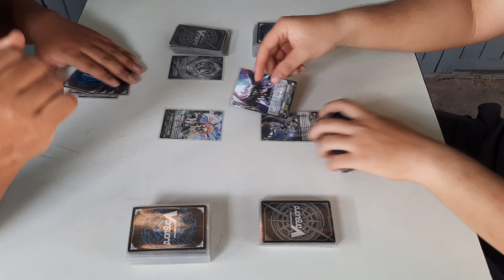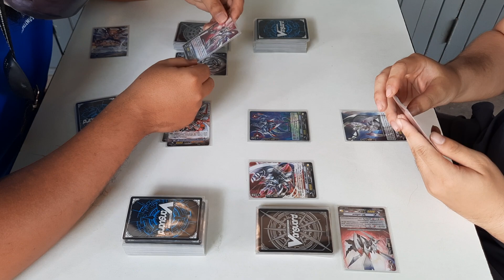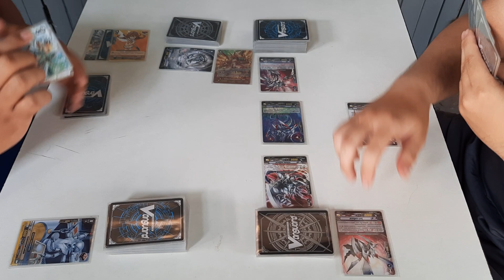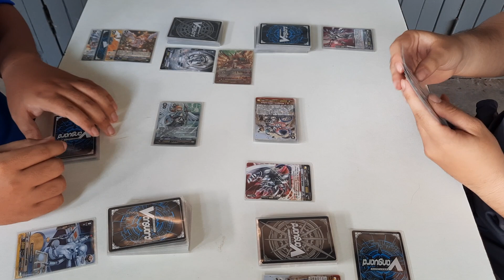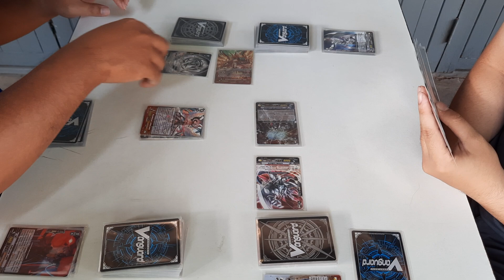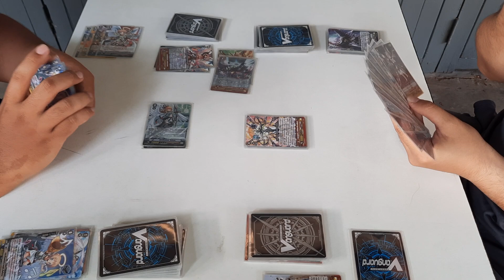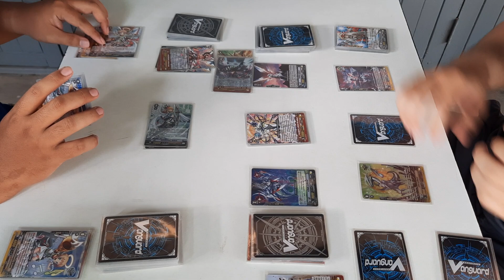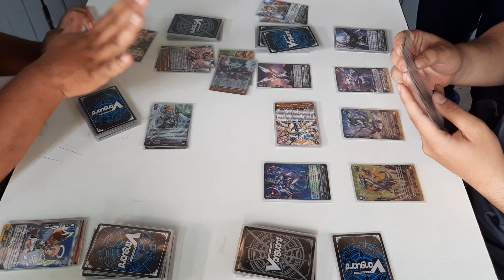แมทชิงแวนการ์ แองเฟ(กีเซ่)VSลิงค์(เมสไซยาห์)ep.28 ร้านพี่พงษ์(พี่แฟรงกะพี่ต้าเข้ารอบ32คนบูชิโรด2020)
ซื้อสินค้าร้านพี่ที่ Shopee ทางนี้คับ

ถ้าซื้อในชอปปี้หรือลาซาด้าไม่เป็นก็มาคุยกับพี่ที่เพจนะคับ เพราะที่ร้านพี่มีบริการส่งทางไปรษณีย์ด้วยนะคับ